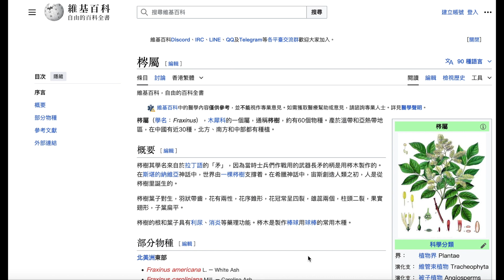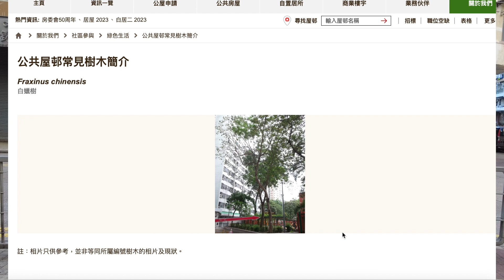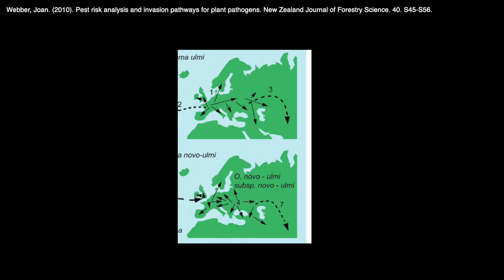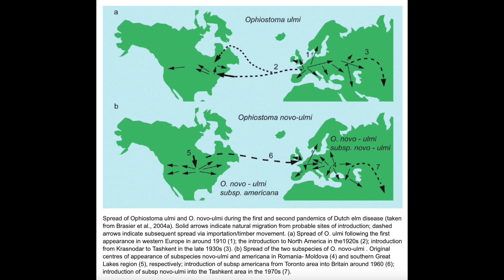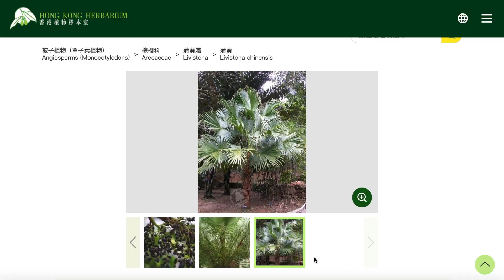大角咀17條樹街（下）｜香港故事｜植物文化｜廣東話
17條樹街K.O.!

櫻桃果Part可能有少少籠統，補充返啲資料

淨係寫咗個屬名Prunus，因為車厘子同櫻花樹係同屬不同種的植物。
Prunus呢個屬入面仲有梅、桃、李、杏仁，
因為車厘子英文Cherry同櫻花 Cherry Blossom嘅Cherry同出一徹，所以將佢哋放埋一齊。
有啲觀賞品種嘅櫻花樹嘅果係可以食用嘅，有啲就唔得(難食咁解)，要睇培植品種，所以好難斬釘截鐵話唔得咁喇。